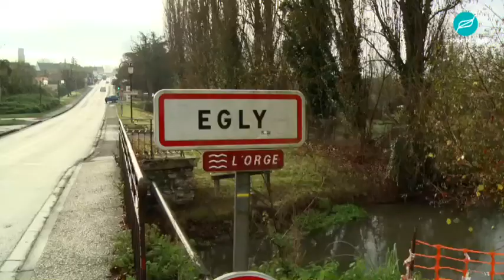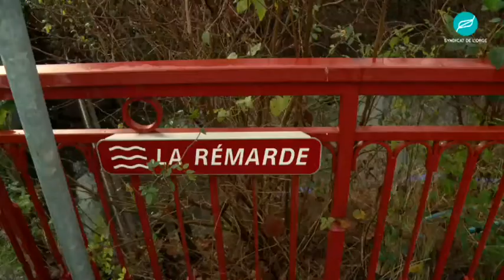CII OLLAINVILLE 1